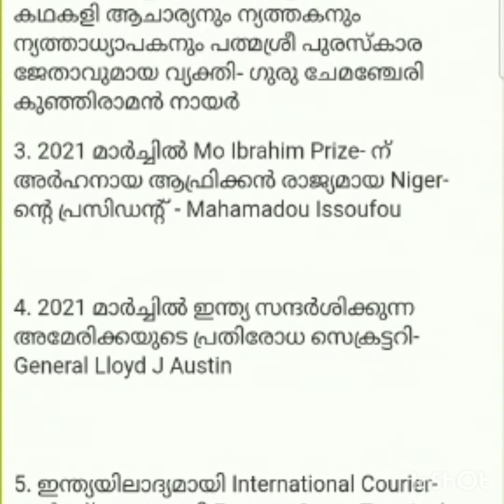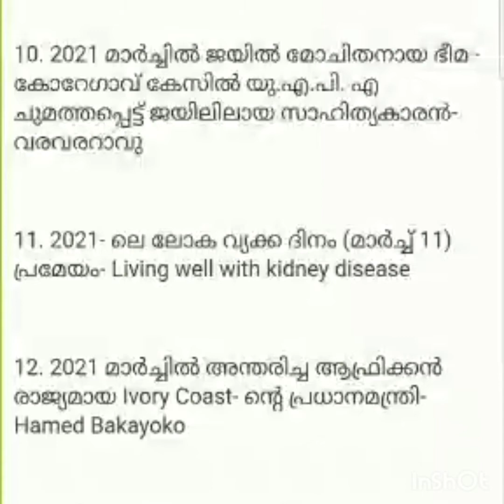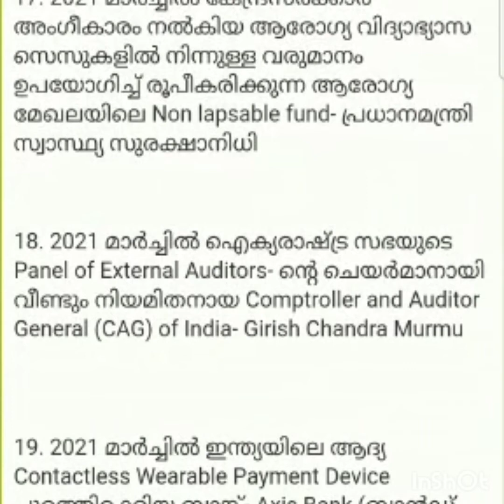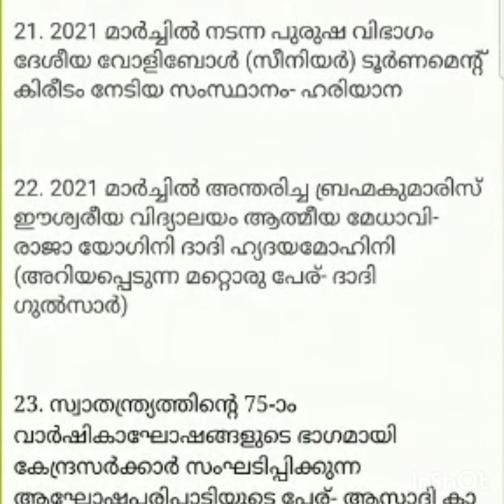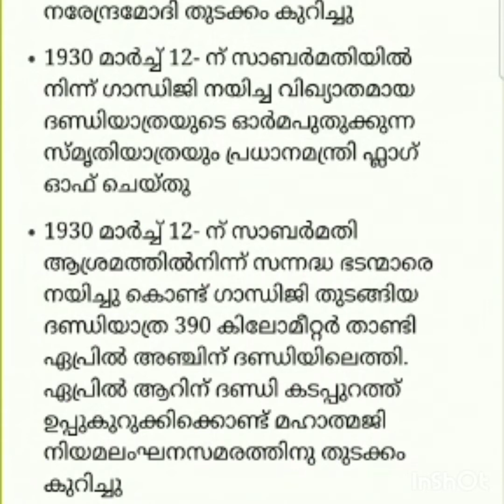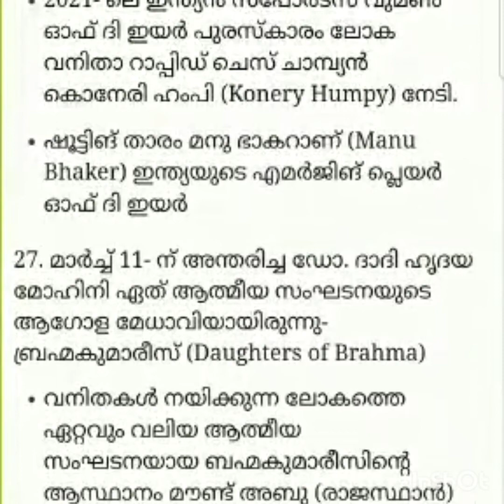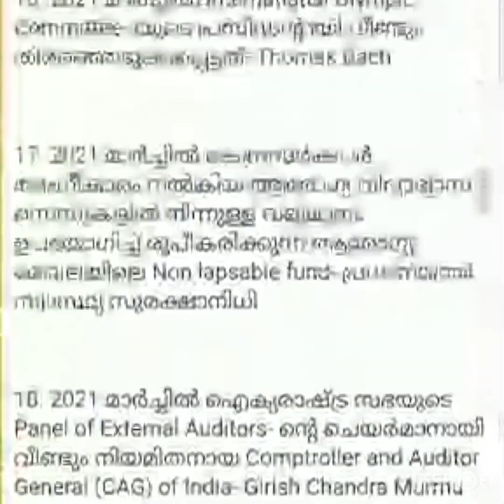1st April 2021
Current Affairs 1st April 2021